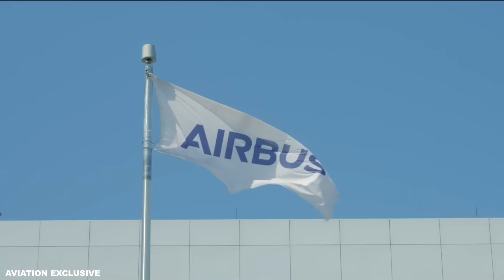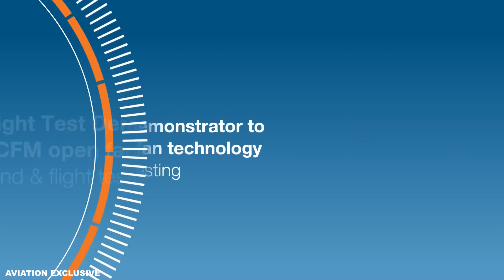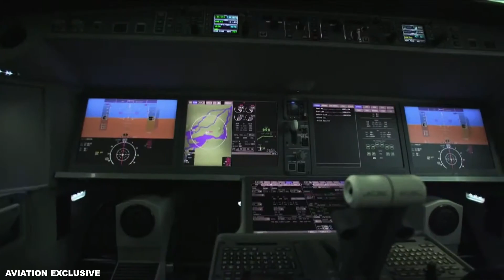AMAZING AIRBUS NEWS!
airbus hopes to be able to deliver ‘around 720’ commercial aircraft this year, the same number that it originally targeted for 2022 but failed to reach. Production of the narrowbodies is gradually ramping up during the year, but the supply chain remains fragile.